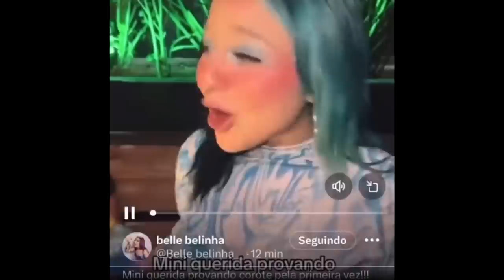belle belinha deveria ser presa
é